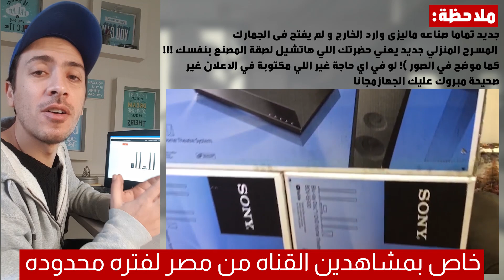لمشاهدين مصر مسرح منزلى سونى E6100 بسعر خاص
السعر ١٦٠٠٠
المواصفات المختصرة

1000 واط - 1000watts
ثري دي بلو راي - 3D Blu-ray
واي فاي - Wi-Fi
بلوتوث - Bluetooth
اوبتيكال - Optical
ان اف سي - NFC
 اي يو اكس - AUX
اف ام - FM
يو اس بي - USB
اوديو فيديو - audio video
دي في دي - DVD
كاريوكي - Karaoke
وضع كرة القدم - Football Mode
وضع الموسيقى - Music Mode
وضع الافلام - movies Mode
المواصفات كاملة :
القدرة ( RMS )
الإجمالي : 1000 وات
السماعة الأمامية : 125 وات
السماعة المركزية : 250 وات
السماعة المحيطة : 125 وات
الصبووفر : 250 وات
الوظائف
‏BD-Live
‏Bonus View
عرض فيديو -  فيديو إنترنت BRAVIA
إمكانية واي فاي
‏Grace Note® Metadata
قفل ضد عبث الأطفال
رقابة أسرية
موالف FM 20 : FM/AM
تليفزيون
تشغيل المحتوى ثلاثي الأبعاد
إسطوانات BD / DVD
مضخم الصوت
تقنية S-Master
مضخم رقمي : 24 بت
الوضع الليلي : عادي / إضافي
وضع أفلام / موسيقى
محسن الأنظمة الصوتية المحمولة
صوت دولبي الرقمي
صوت Dolby true HD
صوت سينمائي رقمي
وضع الصوت في جميع الاتجاهات للرياضة
أطراف توصيل السماعات : سماعات أمامية / مركزية / صوت محيطي / صبووفر
وظيفة BRAVIA Sync
خافت إضاءة
المداخل و المخارج
مدخل إيثرنت : 1
مدخل فلاشة : 1 ( أمامى )
مدخل صوت ( تناظري ) : 1
مدخل صوت ( بصري ) : 1
لوحة مفاتيح يو اس بى : 1
مخرج إشارة الفيديو اتش دى ام اى : 1
الأبعاد ( العرض × الارتفاع × العمق )
الوحدة الرئيسية : 430 × 50.5 × 296
السماعة الأمامية : 100 × 650 × 100
السماعة المركزية : 240 × 90 × 85
السماعة المحيطة : 100 × 650 × 100
الصبووفر : 225 × 365 × 345
السماعة الأمامية بالاستاند : 260 × 1200 × 260
السماعة المحيطة بالاستاند : 260 × 1200 × 260
الوزن تقريباً
الوحدة الرئيسية : 2.7 كجم
السماعة الأمامية : 1.3 كجم
السماعة المركزية : 0.58 كجم
السماعة المحيطة : 1.4 كجم
الصبووفر : 5.8 كجم
السماعة الأمامية بالإستاند : 2.9 كجم
السماعة المحيطة بالإستاند : 3.0 كجم

الملحقات المرفقة
كابل HDMI
البطاريات
اف ام هوائى (على هيئة ضفيرة / نوع T)
ريموت كنترول : RM-ADP091